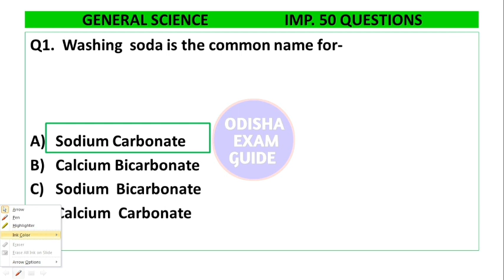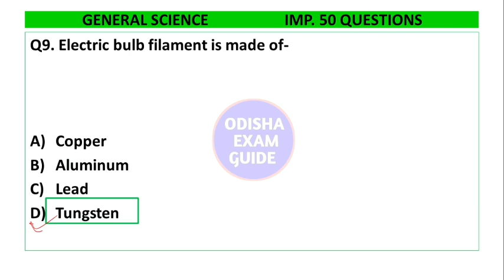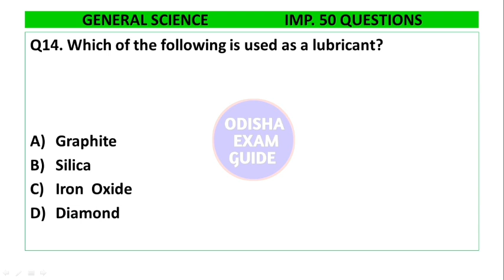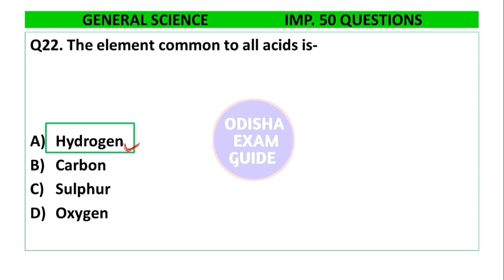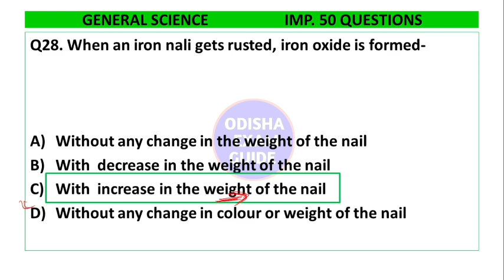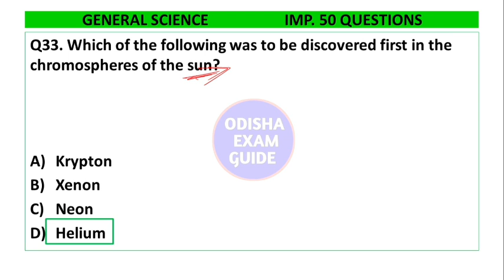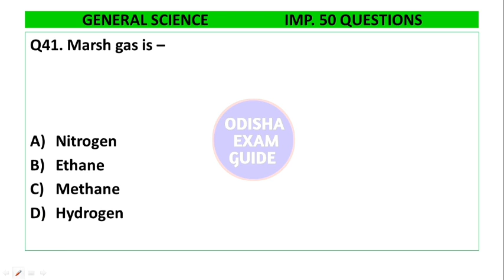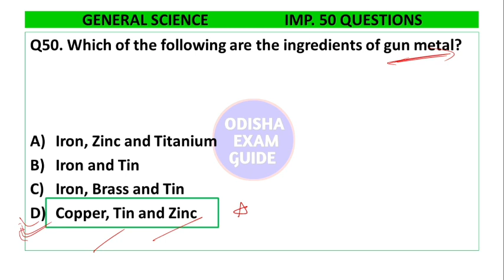Ri amin ari gk| general science for Ri ari amin| ossc| osssc| opsc| omas| ocs| ossc chsl| odisha si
Ri amin ari gk| general science for Ri ari amin| ossc| osssc| opsc| omas| ocs| ossc chsl| odisha si| @odishaexamguide3714